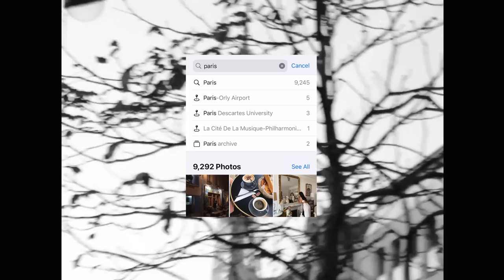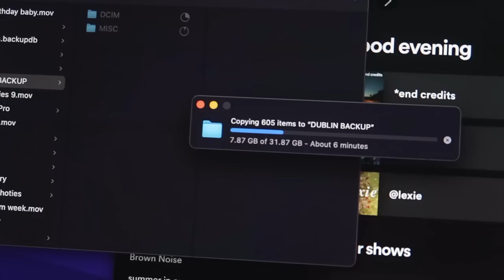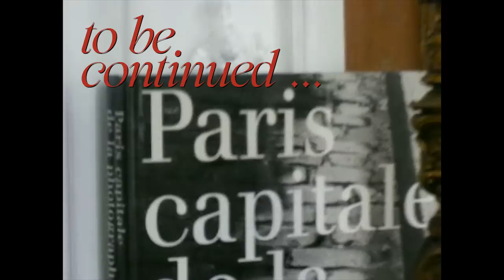so I moved to PARIS ...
PARIS ERA INCOMING !! I can't believe we did the thing... so so excited to take you guys along for the process and thank you so much for being here and supporting as always 🫶🏼🫶🏼 today's video is a whole load of packing and psyching ourselves up for the move...

I've never felt better about a decision and I really hope I can make paris my home for the next year or so. who knows maybe in 12 months time I'll look back on this fluent in french and wow yeah heheh. any and all advice for moving to a new city (AND COUNTRY) please hmu below xoxo

💌 @damondominique sexy book

subs: 462k lovely people xx